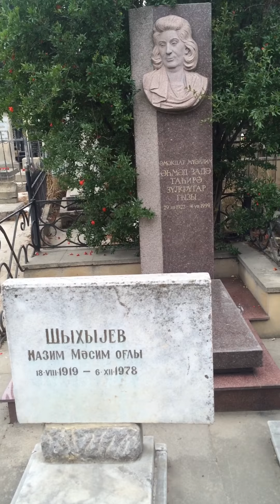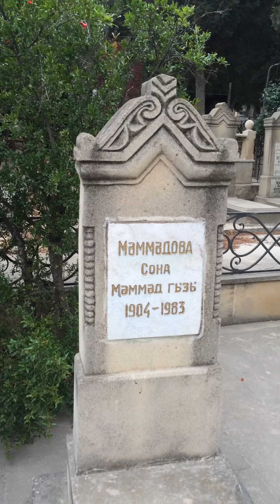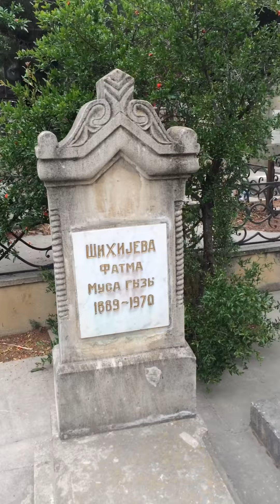Zulfuqar Ahmedzade.1.qohumlarinin mezarlari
2 iyun 2018-ci il. Talışın görkəmli oğlu Zülfüqar Əhmədzadənin övlad və qohumlarının məzarlarını zıyarət (oğlu Rüfət Əhmədzadə,qızı Məlahət Əhmədzadə,qızı Tahirə Əhmədzadə,qızı Ramizə İsmayılova, həyat yodaşı Sona Məmmədova və d.). böyük oğlu Əyyub Əyyubzadə barədə ayrıca video-material hazırlanır. Danışan Z.Əhmədzadənin nəvəsi, Əyyub Əhmədzadənin oğlu Seymur Əhmədzadədir